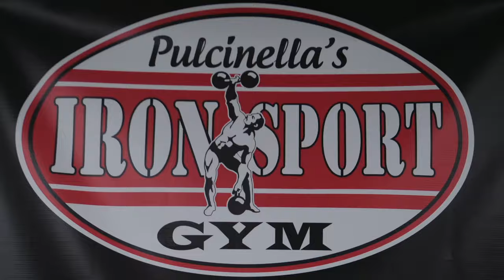Hypertrophy: Techninque Progression